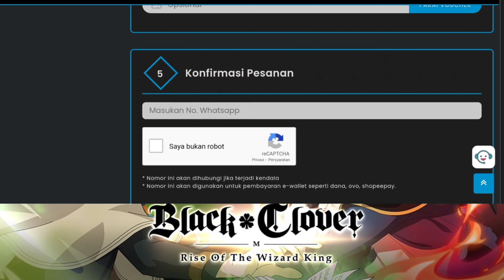Wajib Punya Yuno Golden Dawn Nih Kalau Mau All-in Black Asta 🔥 Black Clover Mobile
💎 TOP UP MURAH HANYA DI HOKITOPUP.ID

Game :  Black Clover Mobile
Bahasa : English/Indonesia
Size : 2,4 GB

🎁 Giftcode :
• GLOBALLAUNCHON1130
• BCMXTAPTAP
• BCMCHRISTMASGIFT
• BCMPINOYTECHSAGA

Black clover M Rise of The Wizard King